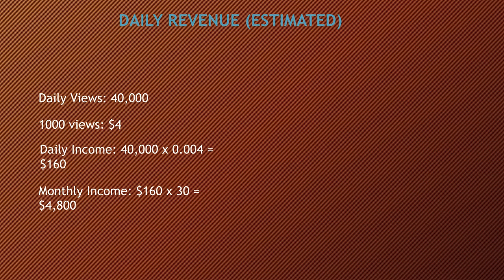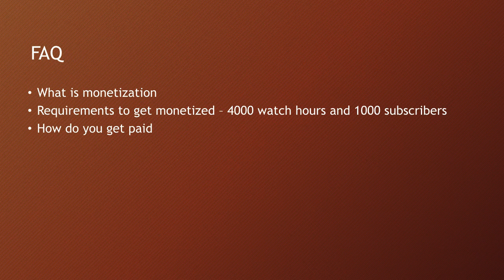How much Tammy Hembrow makes on Youtube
In this video, I will show you the estimate of how much money does MC Songs by MC Jams make on YouTube.